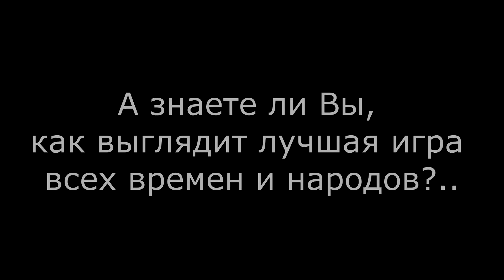НЕ Aion 5.0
Когда-нибудь и это тоже пройдет... И я, может быть, тебя забуду.